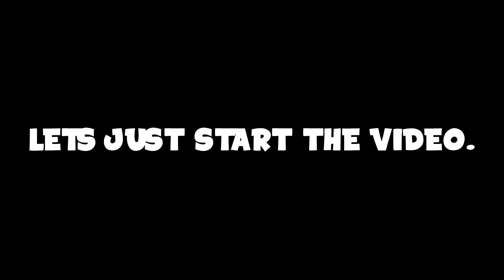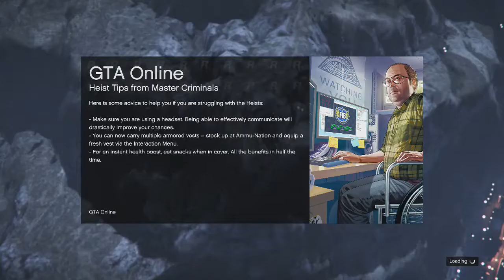GTA 5 Fight Club!